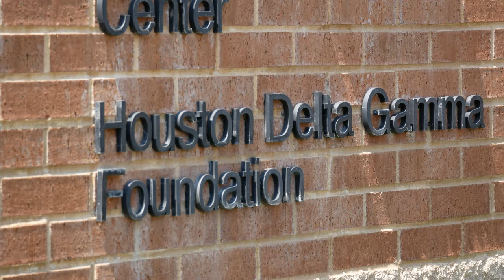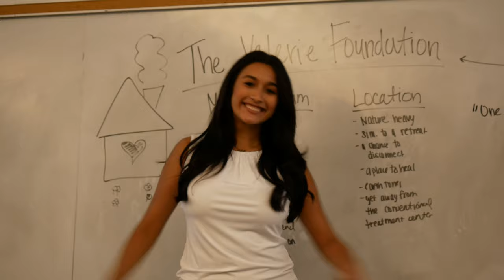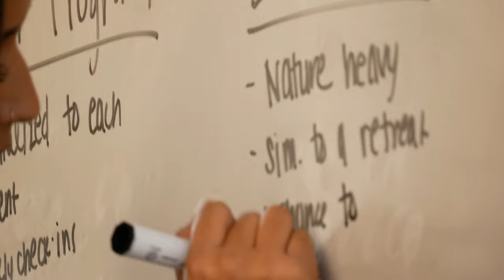JAZMIN DAVILA | Wolff Center for Entrepreneurship | Class of 2024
"Entrepreneurship is living a few years of your life like most people won't, so you can spend the rest of your life like most people can’t."